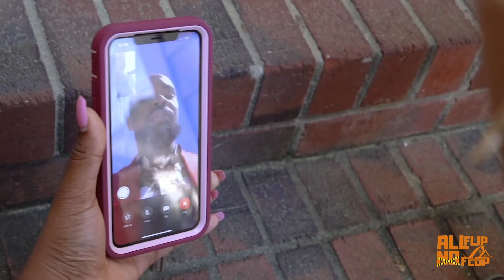🏡 All Flip, No Flop - Columbia, SC (with Avarie & Cody Pressley) - Episode 02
In episode 02 of All Flip, No Flop, Columbia's premier house flipping series, real estate investors Avarie and Cody Pressley joined by Izzy find and flip a messy zombie in Columbia.

Directed, filmed and produced by Apollo's Bow (apollosbow.com).

Follow Cody on IG: @realtorcodypressley